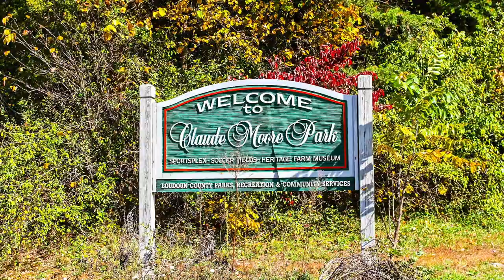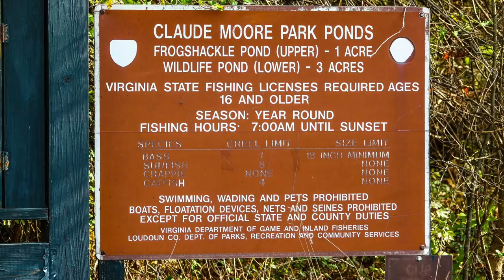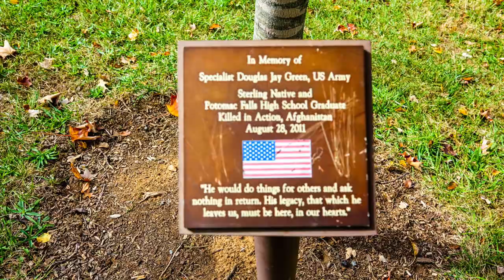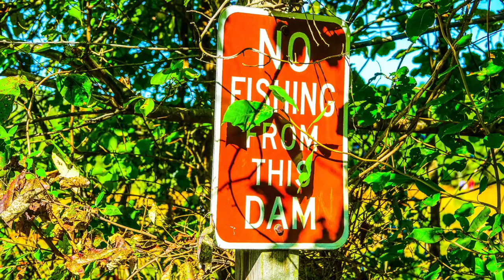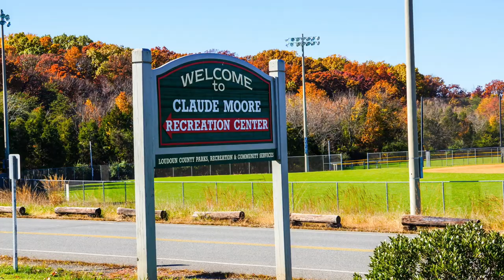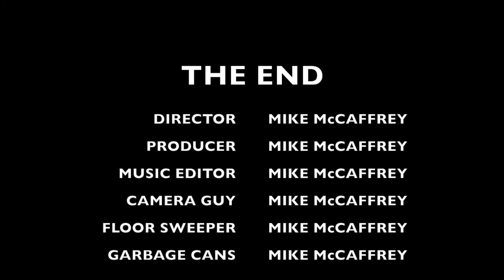CLAUDE MOORE PARK - FALL TRIBUTE 2017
I love Claude Moore Park, located in Sterling, Virginia. It's so serene and lovely throughout the year, but particularly in the Fall. Thus, this is my heartfelt tribute. I admit to having wished to add soothing music to accompany, but it was all copyrighted. So, in the end, I decided to have a bit of fun with a soundtrack without those restrictions. The pictures are my own. Hope you enjoy!

Mike McCaffrey/Sterling, VA